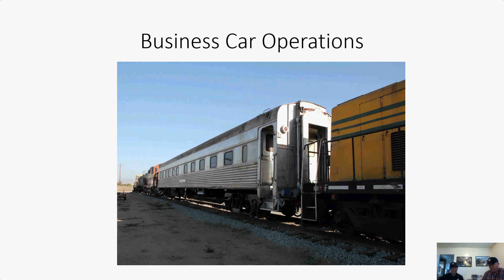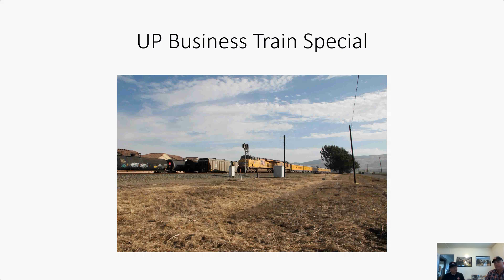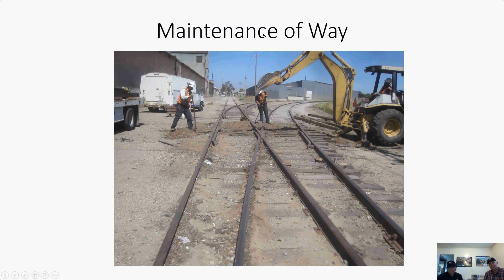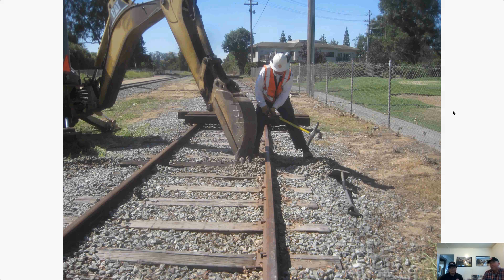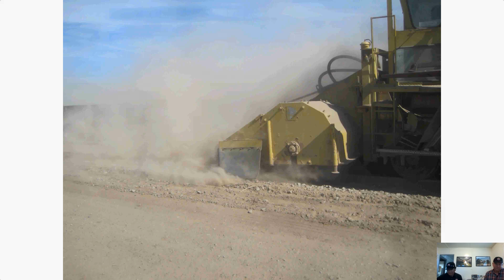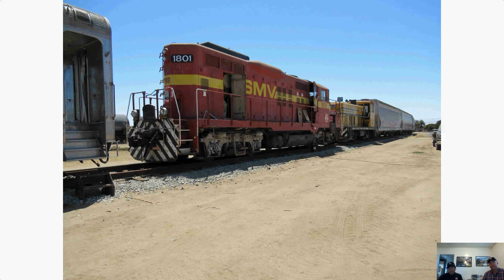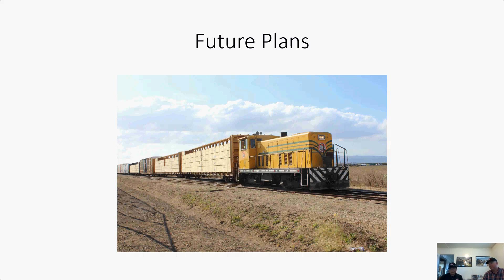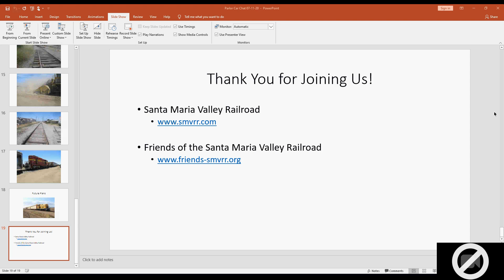PCC 2020 07 11 SMVRR